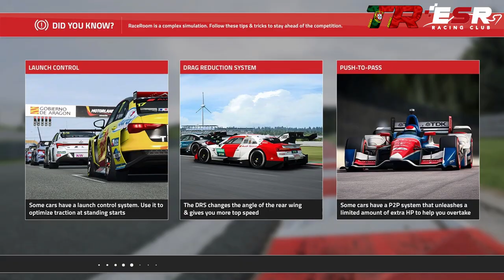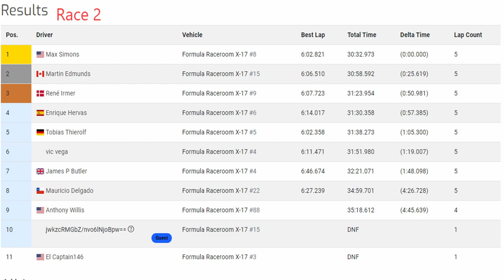ESR & Tugas Nords4Ever Round 4 with Formula Raceroom X-17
ESR and Tugas are happy to bring some Sunday Racing for everyone.
We are going to drive some Formula car at the infamous Nordschleife

July, 17th: Formula 3 @ Nordschleife VLN
July, 31st: Formula X-90 Cup @ Nordschleife VLN
August, 14th: Formula US @ Nordschleife VLN
August, 28th: Formula X-17 @ Nordschleife VLN